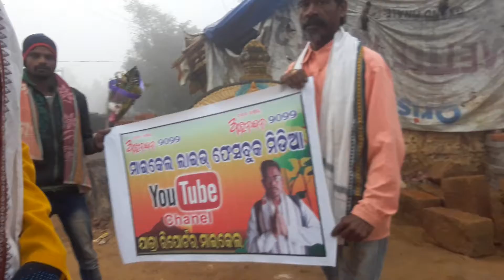HAPPY NEW YEAR...